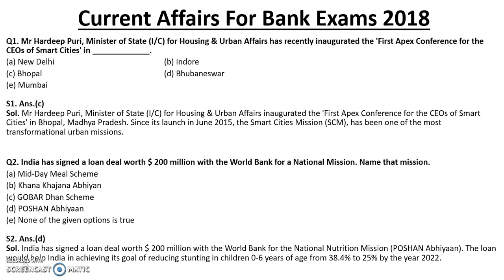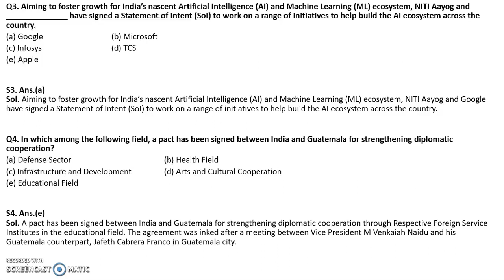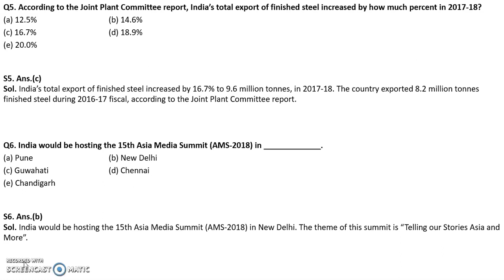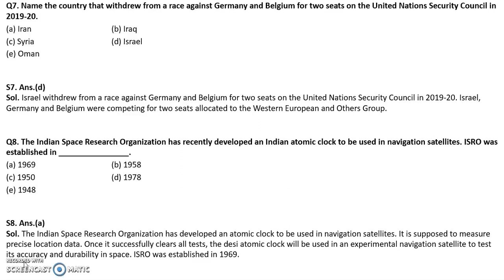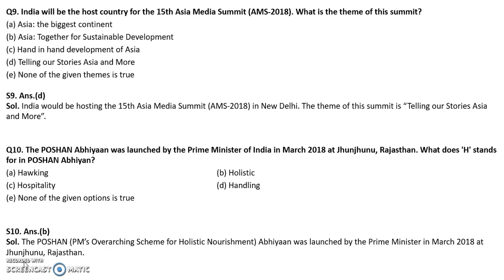Current Affairs 2018 For Bank Exams || Dena Bank PO | NABARD Grade A 2018 Exam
In this video we are discussing 10 MCQs on Current Affairs 2018 for all bank exam 2018 like Dena Bank PO | NABARD Grade A 2018 Exam etc.